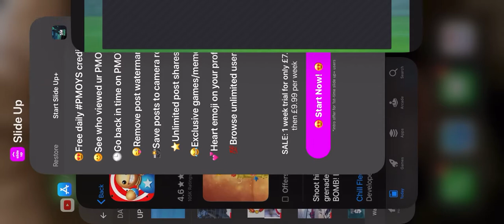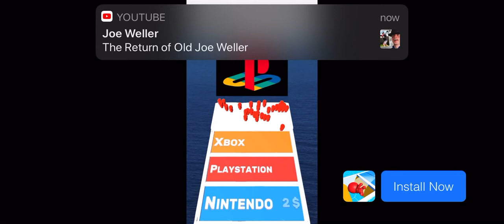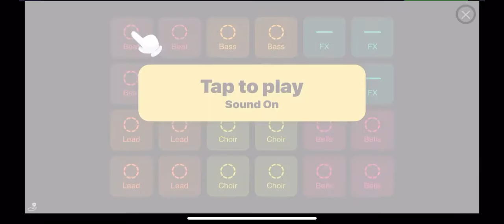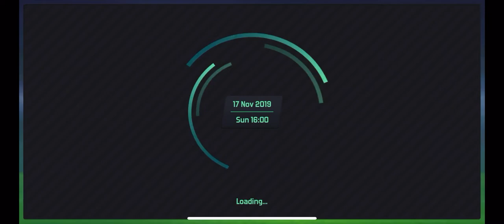SM20 Leeds United Career Mode Ep 4 A Win Vs Fulham